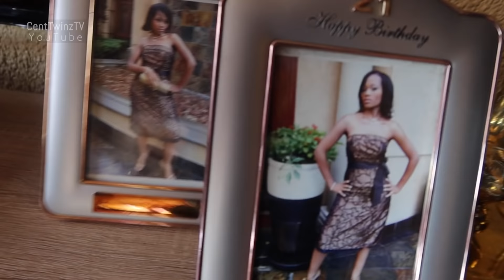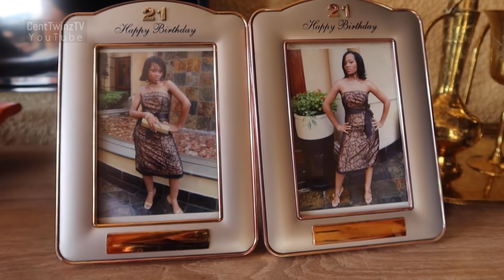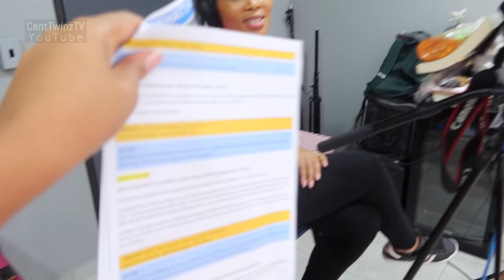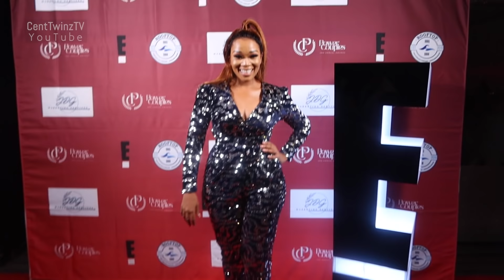We have Exciting News to Share| Let's go to Mamelodi|E Entertainment Awards|Vlog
Hey Centtwinz Family

We are excited to share this exciting news with you.  Hope you enjoy this vlog.  We see your love and commitment and we appreciate you forever.

Much Love
Centtwinz